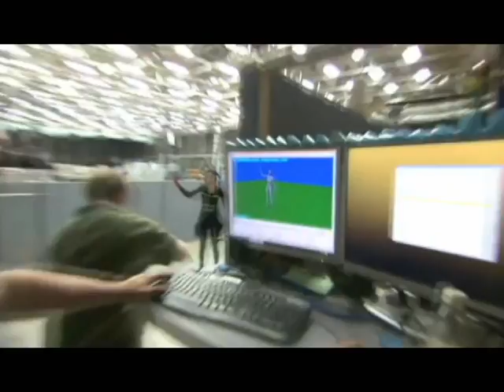Rotoscopia e Captura de Movimento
Análise da Imagem D 2012/1 UFRJ
Profª Julie

Victor Tufani e Claudia Vieira